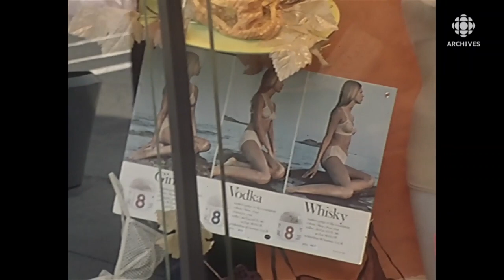Minou Petrowski, intervieweuse chevronnée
Dans ce vox pop sur le port du soutien-gorge, Minou Petrowski ne se contente pas de poser sa question aux passants. Elle les talonne, les relance, cherche à en savoir plus sur leur perception des femmes.
Source : Femme d'aujourd'hui, 31 octobre 1973
Journaliste : Minou Petrowski